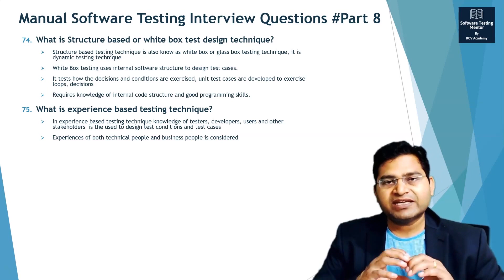What is Experience Based Testing Technique | Software Testing Interview Questions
In this Software Testing Tutorial, we will learn about what is experience based testing technique.